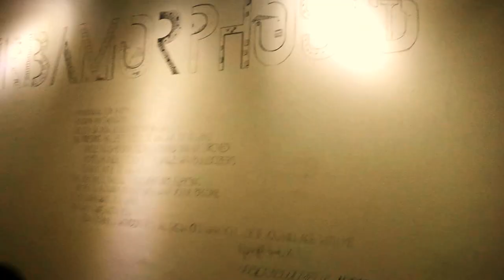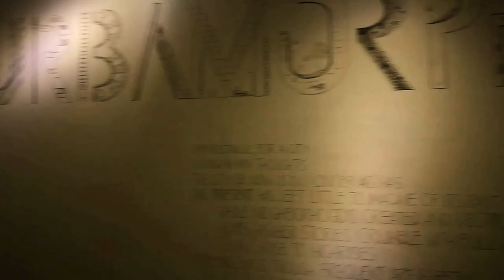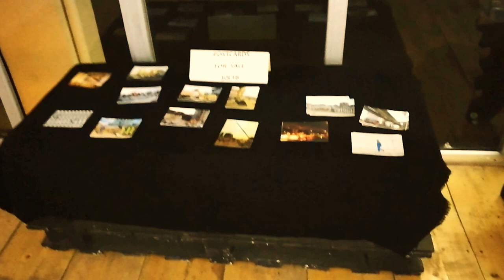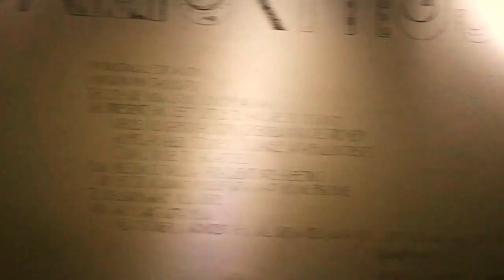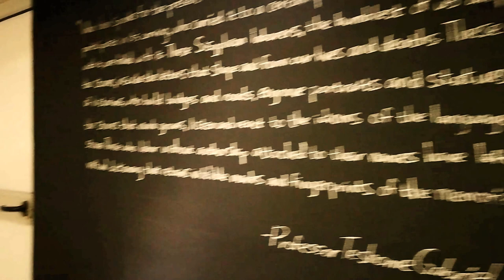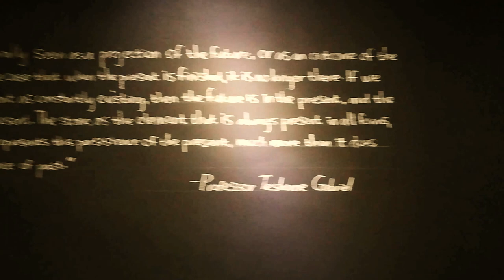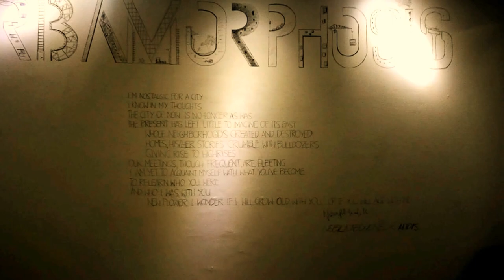URBAMORPHOSIS - Photo Exhibition on Changing Faces of Addis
URBAMORPHOSIS is a photo exhibition put on by Nebila Abdulmelik and John Kaninda to showcase the changing faces of Addis Ababa. The exhibition pays tribute to the city that is constantly trying to outpace its name and to its inhabitants who maneouver, adapt, negotiate and resist the changes taking place all around them.

This debut exhibition was housed in Dinq Art Gallery in Kazanchis, Addis Ababa from 11-21 May, 2017.